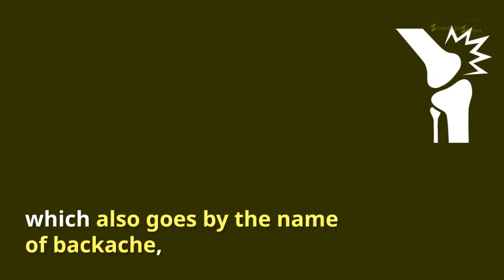Kesri Marham Ointment,Benefits, Price, How to use, Side effects swasthyashopee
Kesri Marham: An ointment that gives relief in 120 diseases, such ointment appears for the first time on earth in the history of ayurveda.Mans life today has been reduced to merely machine life. Whichever grains vegetables , fruits and other substances we take in grow out of chemical fertilizer like urea and other chemical substance and it is the grains and vegetable produced by those chemical fertilizers which forms the blood flowing in our veins and arteries and then spread the magic web of diseases in our body. The wind having been offended by these fills the empty springs and veins of our body and man dreadfully becomes the victim of windy diseases. The offended wind in the body causes 80 kinds of windy diseases.

These 80 kind of windy diseases which are referred to as diseases caused by windy disorders or rheumatic diseases which also goes by the name of backache, pain of knees, joints, shoulders, heels, tightness or constriction of joints pain of joints or of union of bones which is called the pain of joints of hands and feet, the pain in back to ankles or the rheumatism of the loins which s called by some people by the name of sciatica. All these diseases are caused only when the wind in the body gets offended. The pain, the ache caused by these diseases is so accurate that it becomes extremely painful to bear it.

swasthyashopee
swasthya shopee